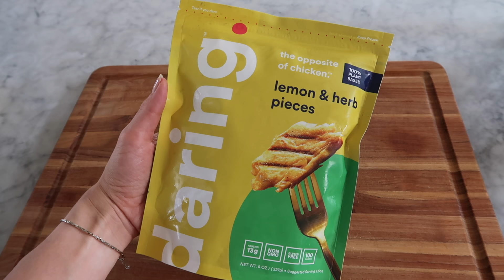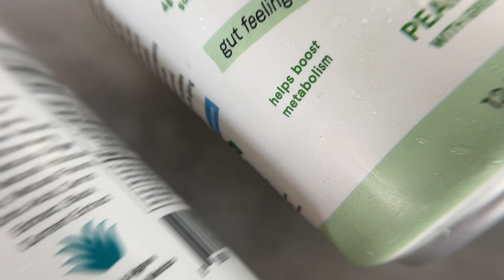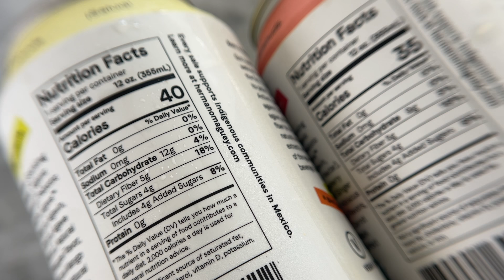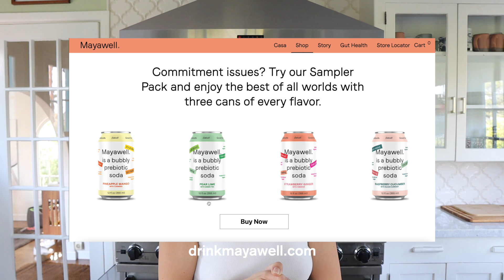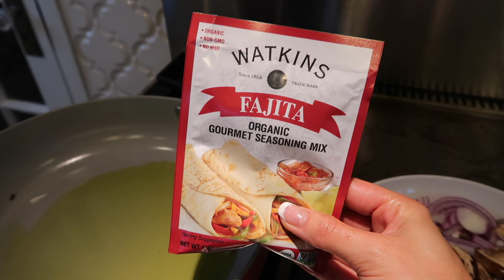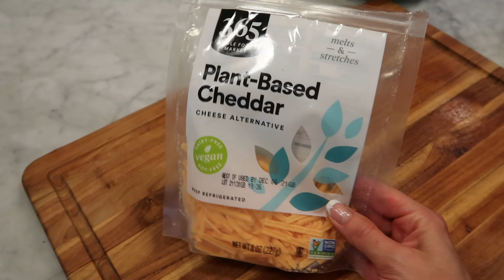WHAT WE EAT IN A DAY *couples edition*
breakfast, lunch and dinner baby!!!